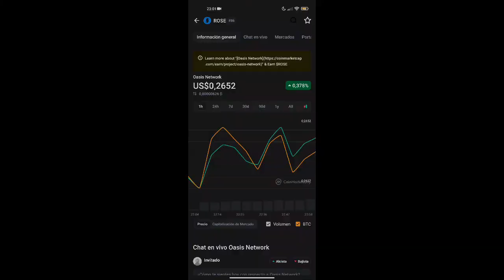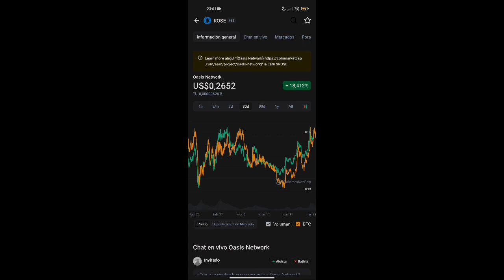ROSE GRAN SUBIDA!😮😮😮 OASIS NETWORK VA A EXPLOTAR! ROSE OASIS NETWORK A 5 DÓLARES? ROSE EN ROBINHOOD?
✅LEDGER TU PROPIO BANCO PARA GUARDAR CRYPTOS👇👇👇👇👇👇👇👇👇👇👇👇👇👇👇👇👇👇👇👇👇👇👇👇👇👇👇👇👇👇👇👇

✅ALEXA AL MEJOR PRECIO POR TIEMPO LIMITADO!🔥👇👇👇👇👇👇👇👇👇👇👇

CRIPTOS GRATIS!!!